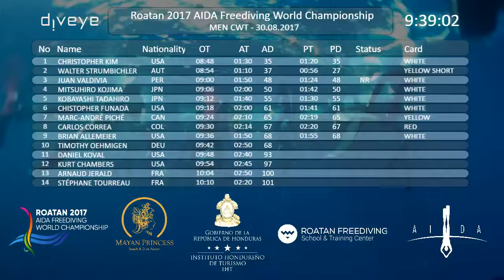Tieftauchen / Timothy Oehmigen 54m / 2017-08-26 WM in Roatan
AIDA — International Association for the Development of Apnea

AIDA International ist ein weltweiter Verband zur Förderung der Sportart Freitauchen

Bei Wettkämpfen gibt es 3 anerkannte Tieftauchdisziplinen
* Ziehen am Seil (FIM - Free Immersion) - Freitaucher ziehen sich am Seil in die Tiefe
* Tieftauchen ohne Flossen (CNF) - Freitaucher tauchen ohne Flossen hinab
* Tieftauchen mit Flossen (CWT) - Freitaucher tauchen mit Flossen hinab